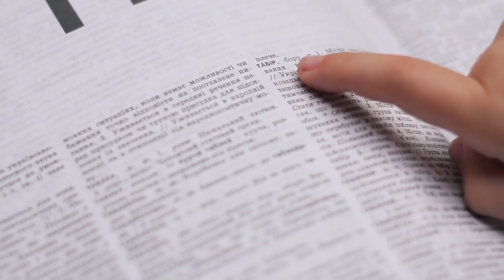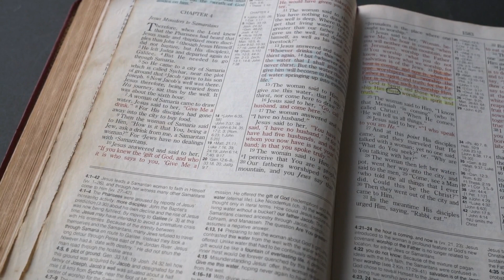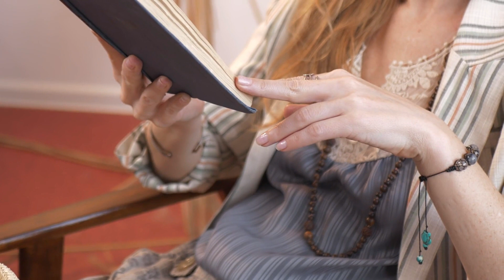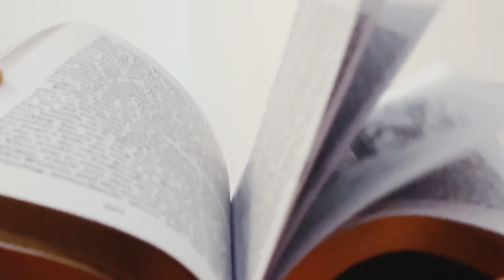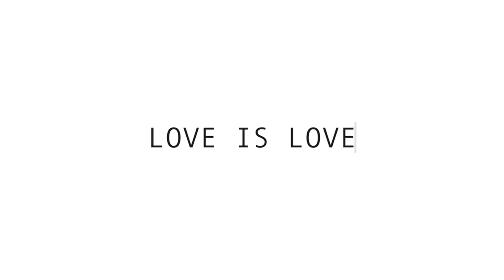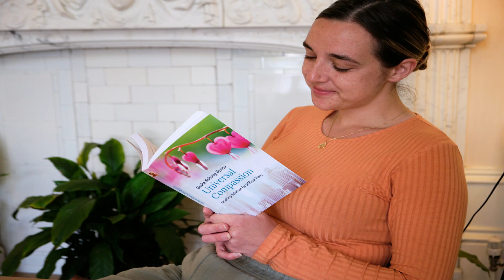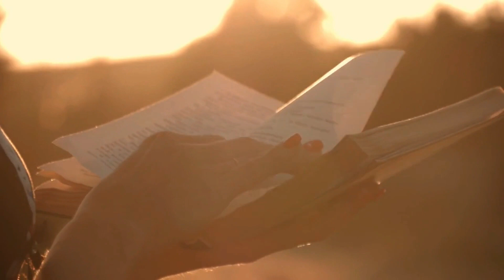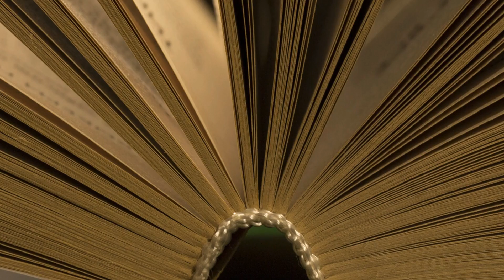How to love and prioritize yourself by Thich Nhat Hanh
It's not hard to recognize true love when you find it. It reveals a world of beauty and feels both refreshing and solid. It gives you a sense of freedom.